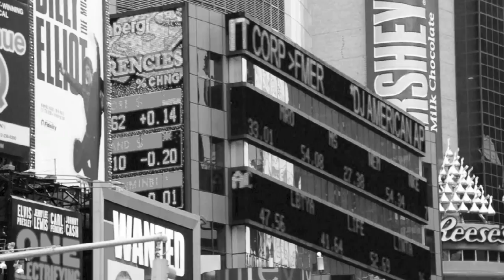Roger O'Donnell - Trains On Bridges - Home made video by Jerome C.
This is a video I made for the track "Trains on Bridges" by Roger o'Donnell (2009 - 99X/10). This was shot in NYC in april 2011.